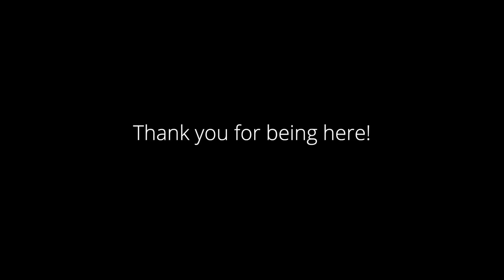How to Build REAL Sexual Polarity in Relationship - with Yuval Mann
Masculine VS Feminine sexual polarity conversations are huge these days, but is it actually helpful to use these terms? Is there a better option? In this episode you'll learn how to create sexual polarity in your relationship, and how to create charge in your life in general.

00:00 Welcome
02:07 Yuval Introduced
04:04 Traditional Sexual Polarity Questioned
07:46 Embracing Authenticity
09:11 Living a Life of Authenticity
11:30 Societal Myths & Masculinity / Femininity
19:53 The Human Experience is Complex
23:38 Sexual Polarity, Fluidity and Tension in Sexual Dynamics
37:35 Sexual Polarity IS Valuable
44:59 How to Create Sexual Polarity
51:41 Embrace Newness and Mystery

⚠️ IF YOU'RE LACKING SEXUAL CHARGE...
Yuval suggests looking at your own inner experience and figuring out if YOU are excited about life. There is a strong correlation between overall lust for life and sexual experiences... There's also a need for mystery, newness, and distance in long-term relationships to maintain erotic aliveness. Yuval encourages playfulness as a way to connect with life and explore different aspects of sexuality too

⚠️ ABOUT POLARITY...
Yuval challenges the concept of feminine and masculine energy. He believes that relying on these binary definitions limits people's potential for authentic expression. Yuval encourages people to explore their own qualities and desires rather than conforming to societal expectations.